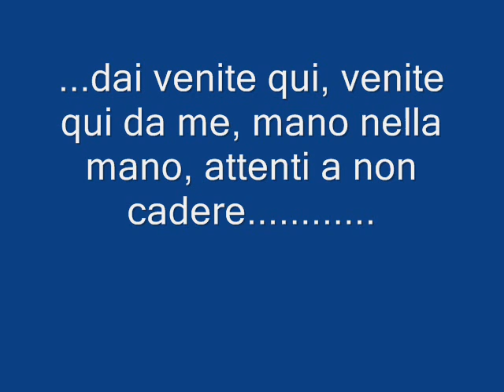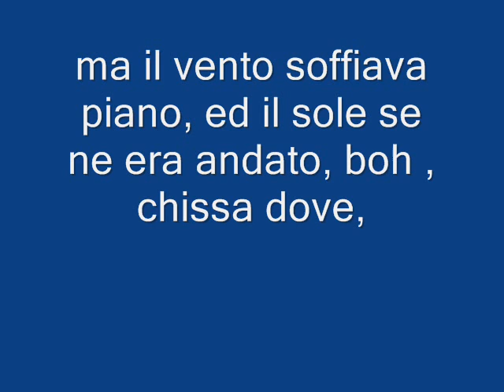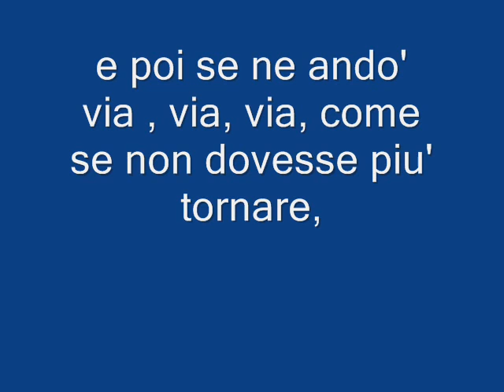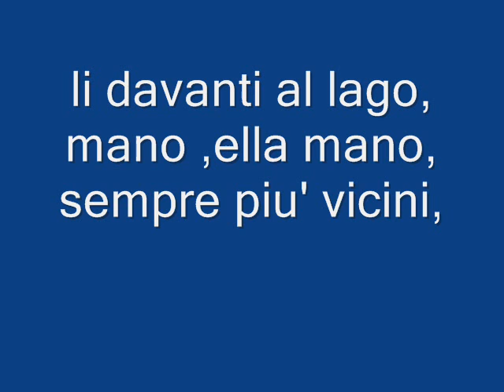la casa di Luca e Matteo